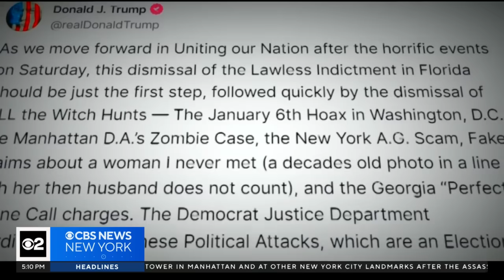Trump selects JD Vance as vice presidential candidate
There are several developments regarding Donald Trump Monday. The former president selected JD Vance as his running mate, the investigation into Trump's attempted assassination is continuing, and one of the classified documents case against him was dismissed. We have team coverage with Natalie Brand, Mahsa Saeidi, Marcia Kramer and Jessica Moore.